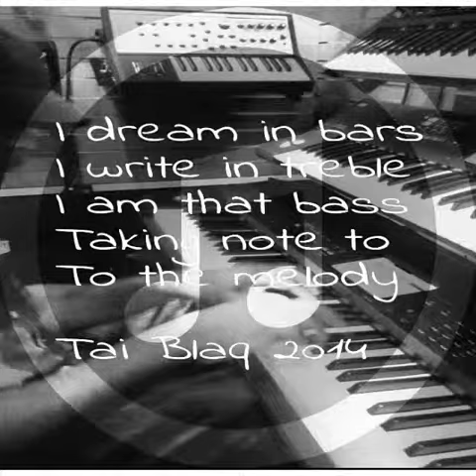"I LOVE YOUR SMILE" (COVER W/PHOTOS) - Shanice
Tyrone Wilson (aka Ty WIL/FB), continues to lyrically and musically evolve into a disciplined and passionate artist and producer.